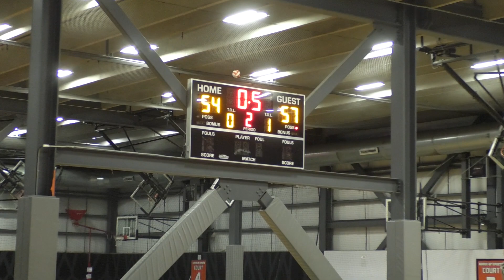Light Work v Death Note - Leewood Basketball - Spring '24